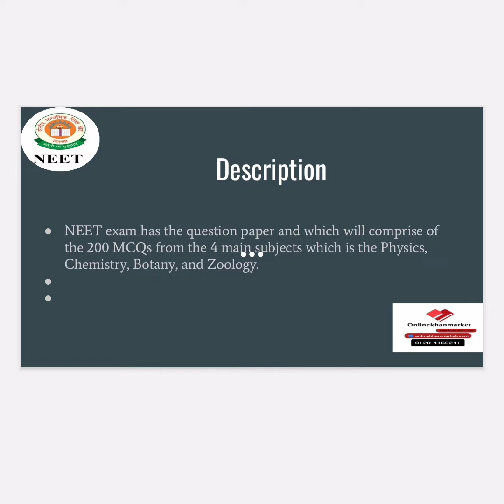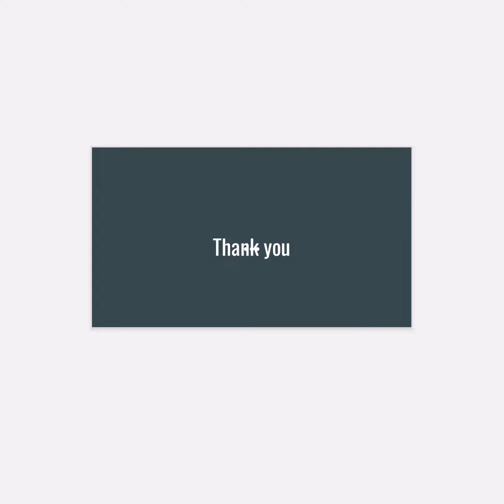Best NEET coaching in Malegaon